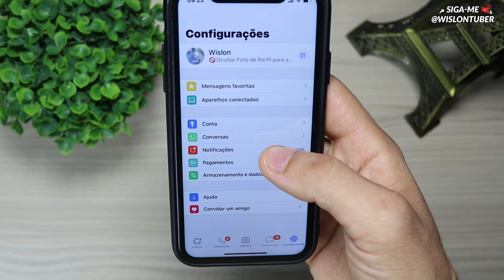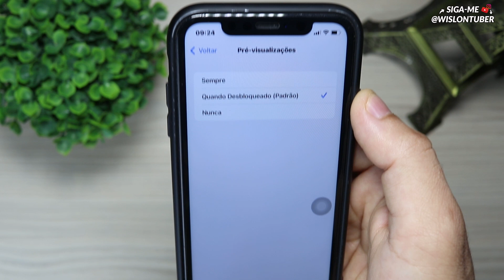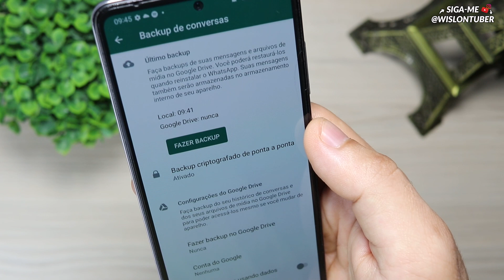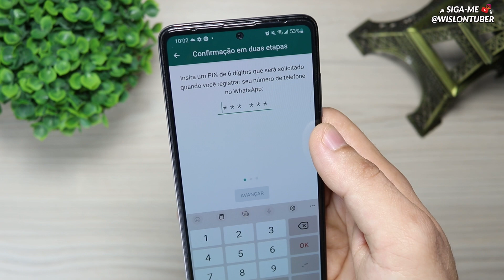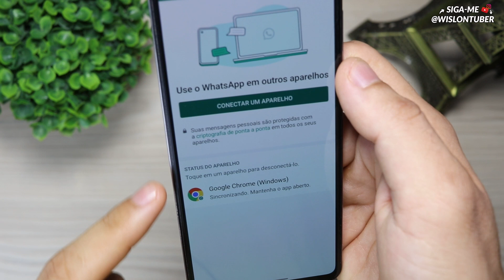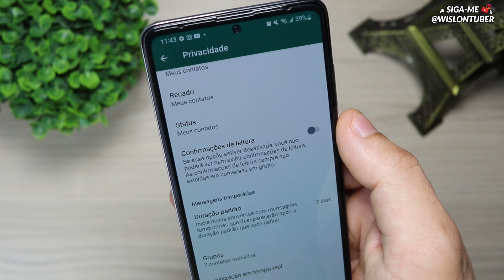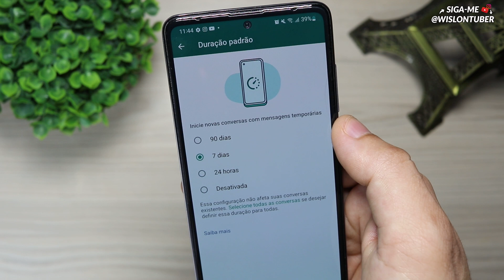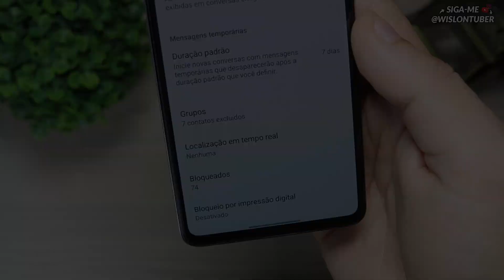5 Dicas para ter mais Privacidade e Segurança no WhatsApp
Use 30 dias GRÁTIS de Amazon Prime:

🔴Lojas que recomendo:

💥Amazon Brasil:

Capítulos do vídeo:
00:00 - Introdução.
00:23 - Ocultar conteúdo de notificações.
02:22 - Backup criptografado de ponta a ponta.
03:50 - Confirmação em duas etapas.
05:44 - Aparelhos conectados.
06:23 - Como ocultar a foto de perfil, visto por ultimo e status.
09:30 - Mais informações.

👏 OBRIGADO POR SUA PRESENÇA!